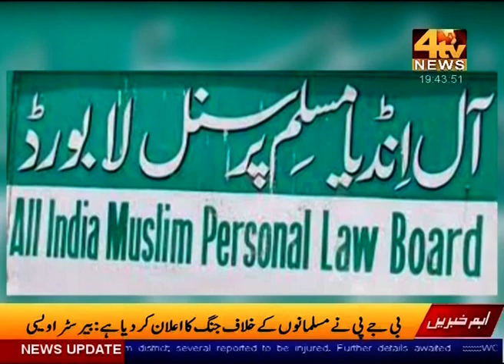4Tv News Kashmir bulletin 18-May 2022